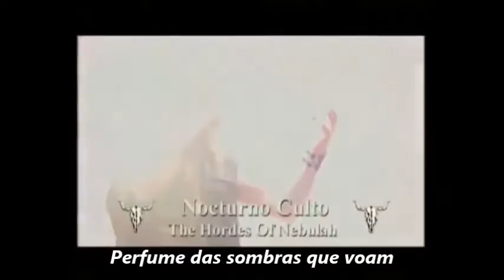Nocturno Culto/Darkthrone - The Hordes Of Nebulah - legendado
Nocturno Culto/Darkthrone
The Hordes Of Nebulah - live
Legendado